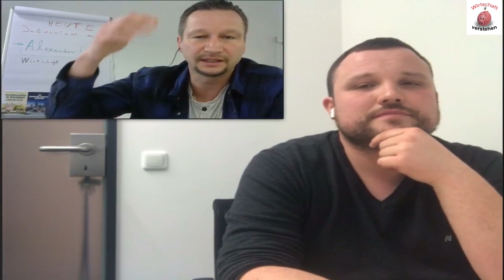Wie Eigenkapital & Geld für Immobilien - Investitionen & Investments beschaffen?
✔️ Alexander Luhn ist freier Finanzierungsvermittler und Immobilien-Investor. Wir kennen uns schon länger und konnten uns auch persönlich in Mannheim kennen lernen.

✔️ Alexander Luhn betreibt mit großen Engagement eine der größten Immobilien-Facebook Gruppen in Deutschland und versorgt seine Community stets mit aktuellen Videos rund um die Themen der Immobilien Investments und der Immobilien Finanzierungen.

✔️  In diesem Gespräch gehen wir auf die immer wieder gestellte Frage ein: Wie und woher Eigenkapital für Investitionen, gerade für Immobilien-Investitionen beschaffen??

✔️  Praxis-Wissen rund um die Immobilienfinanzierung aus erster Hand!

Kontaktmöglichkeiten zu Alexander Luhn für persönliche Anliegen:
(Allgemeine Fragen bitte in den Kommentaren posten:

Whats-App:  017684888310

 ❗️🔥 Kostenfreies E-Book zum Vermögensaufbau: ❗️🔥
🏡  Fix und Flip Immobilien:
🏡 Immobilien selber vermieten: 🏡
❗️🔥Passives Einkommen - Kickstart:
🔥 Erfolg mit Wohnimmobilien 🔥
(Hier: Hörbuch geschenkt dazu)

📕 Mein neues Buch: Vermögensaufbau für Durchstarter

📕 Mein Buch: Wie ich zum Immobilien-Investor wurde: